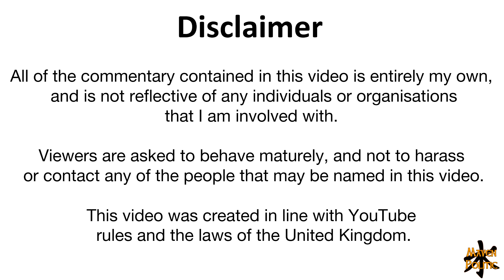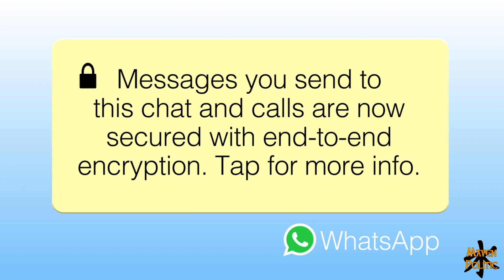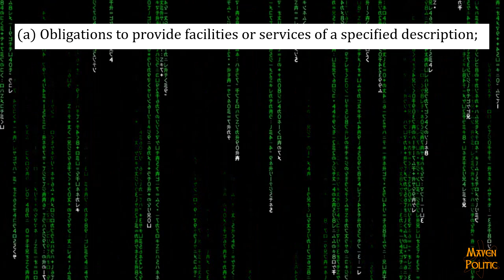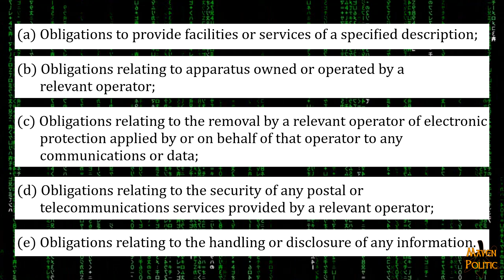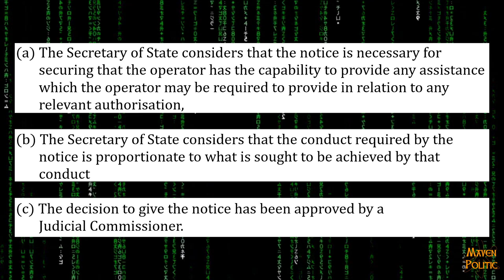It's impossible to ban encryption, so don't even try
In the light of the recent attack on Westminster, Amber Rudd and the UK government have re-iterated the call to ban end-to-end encryption such as WhatsApp.

Learn why this is positively idiotic.